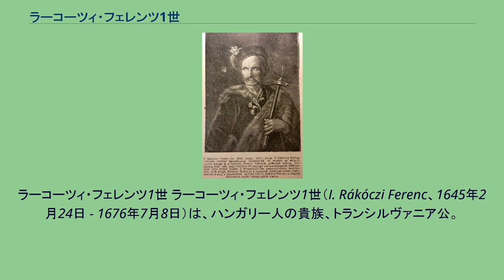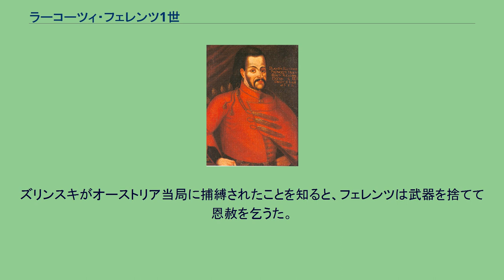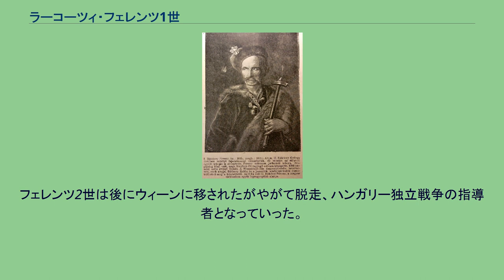ラーコーツィ・フェレンツ1世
ラーコーツィ・フェレンツ1世 ラーコーツィ・フェレンツ1世（I. Rákóczi Ferenc、1645年2月24日 - 1676年7月8日）は、ハンガリー人の貴族、トランシルヴァニア公。
トランシルヴァニア公ラーコーツィ・ジェルジ2世とその妻バートリ・ジョーフィア（hu）との間の息子。
ハンガリーの国民的英雄ラーコーツィ・フェレンツ2世の父。
1652年、父の存命中に議会によってトランシルヴァニア公に選出された。
しかし1657年に大洪水時代に乗じて行われたポーランド遠征の惨憺たる失敗が原因となり、1660年にオスマン帝国から廃位された父は戦死、ラーコーツィ家の出身者がトランシルヴァニア公の座につくことを禁じた。
このため、フェレンツは父の爵位を継承することが出来ず、王領ハンガリーの所領に引っ込むことを余儀なくされた。
ラーコーツィ家はカルヴァン派信徒として有名で、カルヴァン派教会の熱烈な支援者として知られていた。
しかしフェレンツの母ジョーフィアの実家はカトリック信徒であり、母は結婚のためにカルヴァン派に改宗していただけだったため、父の死後はカトリックに復帰してハンガリーにおける対抗宗教改革の代表的な推進者となった。
フェレンツも母と一緒にカトリックに改宗したが、これによってカトリック信仰の牙城であるハプスブルク宮廷の恩顧を得る道が開けた。
1664年には伯爵に叙せられ、1666年にクロアチア副王ペータル・ズリンスキの娘イロナと結婚した。
イロナとの間にジェルジ（1667年）、ユリアナ（hu、1672年 - 1717年）、ラーコーツィ・フェレンツ2世（1676年 - 1735年）を儲けた。
フェレンツは義父ズリンスキを首謀者の1人とする1670年のヴェッシェレーニ陰謀に加わり指導者となり、この反ハプスブルクの軍事陰謀の頂点をなす上ハンガリーでの貴族反乱を開始、他の指導者達もクロアチアでの蜂起を始めた。
しかし組織力の貧弱さと参加者間の不和が災いし、この計画はオーストリア当局の知るところとなりクロアチア蜂起は鎮圧された。
ズリンスキがオーストリア当局に捕縛されたことを知ると、フェレンツは武器を捨てて恩赦を乞うた。
ズリンスキや他の陰謀参加者達は重大な反逆罪で処刑されたが、フェレンツは母が対抗宗教改革の推進者として権威ある立場にあったことと、保釈金として30万フォリント及び幾つかの城を皇帝に献上したおかげで罪を免れた。
1676年、次男フェレンツ2世が生まれた数ヵ月後に死去。
子供達はイロナに養育され、イロナはテケリ・イムレと再婚した。
フェレンツ2世は後にウィーンに移されたがやがて脱走、ハンガリー独立戦争の指導者となっていった。